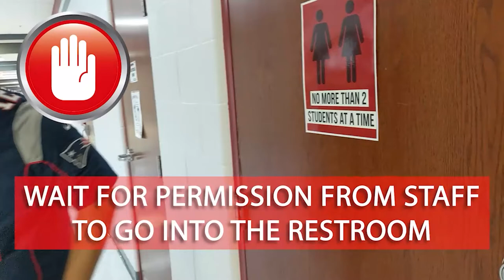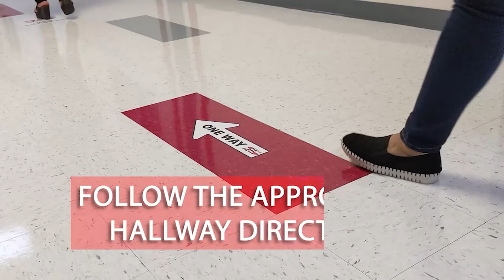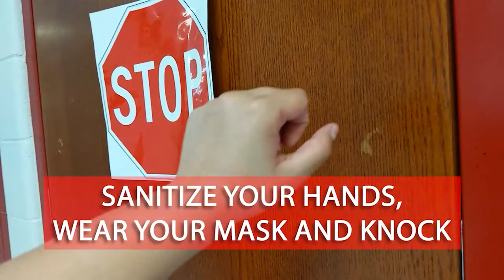10.07.20 - Daily Diamondback 2020-2021